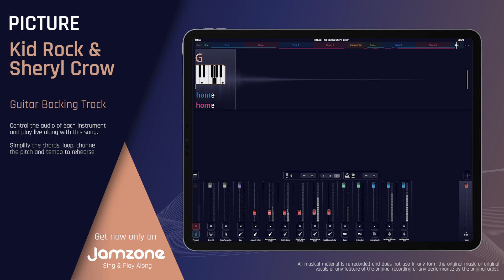Guitar Backing Track | Picture - Kid Rock & Sheryl Crow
Sing & Play Along with "Picture - Kid Rock & Sheryl Crow (Guitar Backing Track)" now!

Features:

- Key change
- Tempo control
- Chords & Lyrics
- Automatic chords simplification
- Loops
- and more